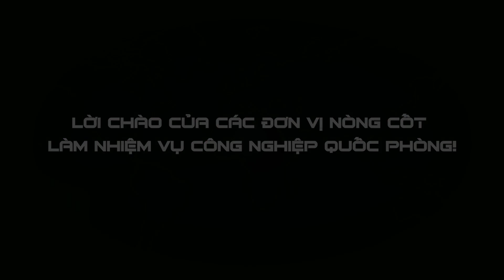UNBOXING FILE: Tự chủ, không lắp ráp là hướng đi của công nghiệp quốc phòng Việt Nam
Tư tưởng và cách làm của CNQP Việt Nam đối với lĩnh vực công nghiệp công nghệ cao chính là phải làm chủ từ gốc của quá trình nghiên cứu, phát triển, tự nghiên cứu, làm chủ tối đa công nghệ lõi chứ không đi theo con đường gia công lắp ráp, sản xuất theo giấy phép của nước ngoài.
📯 NỘI DUNG LIÊN QUAN:
Viettel trên đường giúp Việt Nam ‘không phụ thuộc vào bất kỳ nguồn cung vũ khí nào’
Không phải tàu to súng lớn, tên lửa hiện đại, đây mới là bảo bối giữ nước Việt Nam
Đại tướng Phan Văn Giang giải thích về mục tiêu hiện đại hoá của Quân đội Việt Nam
Tin mừng! Quân đội Việt Nam sẽ không từng bước nữa, tất cả sẽ tiến thẳng lên hiện đại